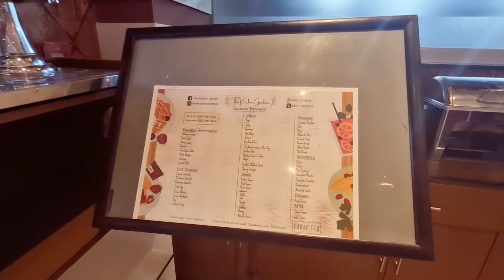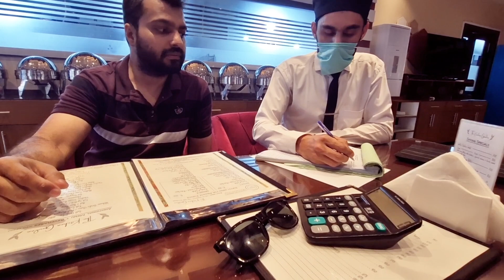phli bar bhabi k hath ka nashta | birthday venue decided | bhabi aur sis k sath